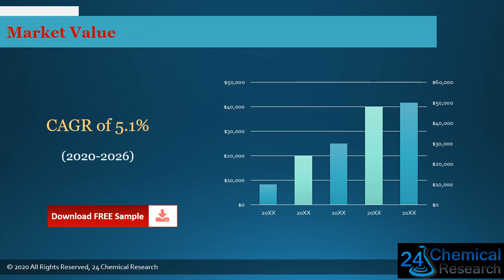Global Feed Acidifiers Market Insights, Forecast to 2026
Download FREE Research Report Sample PDF:
Feed Acidifiers market is segmented by region (country), players, by Type, and by Application. Players, stakeholders, and other participants in the global Feed Acidifiers market will be able to gain the upper hand as they use the report as a powerful resource.